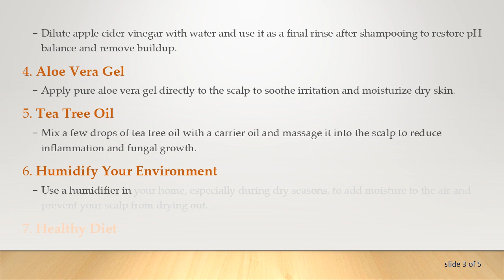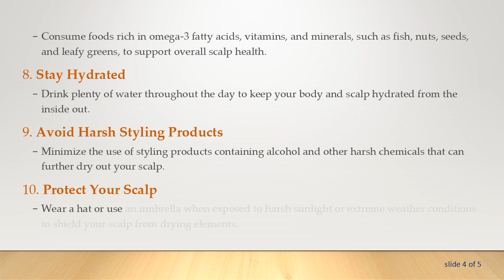Naturally Tackling Dry Scalp Woes: Effective Remedies and Practices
Explore natural remedies and practices to address dry scalp concerns. Discover a range of solutions, from adjusting your hair care routine to incorporating nourishing ingredients and lifestyle changes, to promote a healthier scalp naturally.
Dealing with dry scalp can be frustrating and uncomfortable, but there are several natural remedies and practices you can incorporate into your routine to help alleviate the issue. Here are some effective ways to naturally get rid of dry scalp:

Gentle Cleansing

Opt for mild, sulfate-free shampoos that won't strip away natural oils from your scalp.

Limit washing your hair to a few times a week to prevent over-drying.

Moisturizing Treatments

Massage your scalp with natural oils such as coconut oil, olive oil, or argan oil to hydrate and nourish the skin.

Leave the oil on your scalp for at least 30 minutes or overnight before washing it out.

Apple Cider Vinegar Rinse

Dilute apple cider vinegar with water and use it as a final rinse after shampooing to restore pH balance and remove buildup.

Apply pure aloe vera gel directly to the scalp to soothe irritation and moisturize dry skin.

Mix a few drops of tea tree oil with a carrier oil and massage it into the scalp to reduce inflammation and fungal growth.

Humidify Your Environment

Use a humidifier in your home, especially during dry seasons, to add moisture to the air and prevent your scalp from drying out.

Healthy Diet

Consume foods rich in omega-3 fatty acids, vitamins, and minerals, such as fish, nuts, seeds, and leafy greens, to support overall scalp health.

Stay Hydrated

Drink plenty of water throughout the day to keep your body and scalp hydrated from the inside out.

Avoid Harsh Styling Products

Minimize the use of styling products containing alcohol and other harsh chemicals that can further dry out your scalp.

Protect Your Scalp

Wear a hat or use an umbrella when exposed to harsh sunlight or extreme weather conditions to shield your scalp from drying elements.

Manage Stress

Practice stress-reducing techniques such as yoga, meditation, or deep breathing exercises, as stress can exacerbate scalp issues.

By incorporating these natural remedies and practices into your hair care routine and lifestyle, you can effectively combat dry scalp and promote a healthier, more comfortable scalp environment.